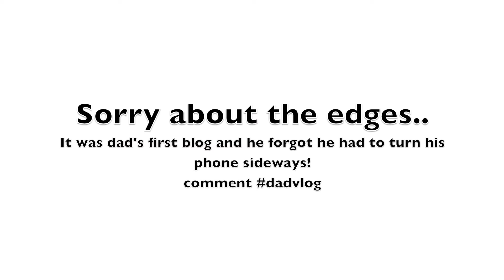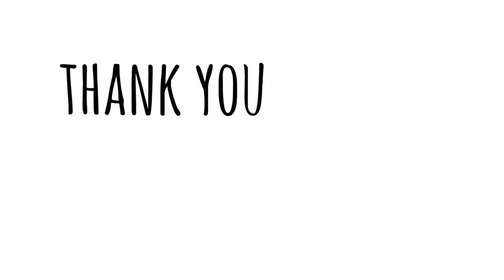DAD'S VERY FIRST ENTIRE DAY VLOG!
Taylor did the entire vlog for the first time ever! Sadly Kay had to return to work today, so it was Taylor's first day home and first day vlogging completely on his own! Did he stink, or did he do a good job?! You decide, and if you are reading this comment your favorite dad moments in the comment section down below!! WE love you all thank you!

THUMBS UP!! If you like our vlogs!